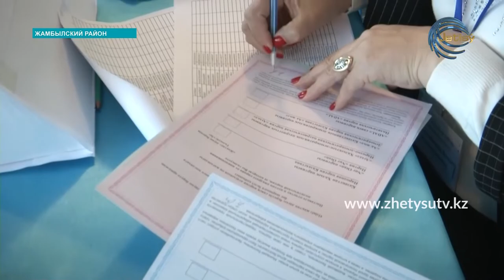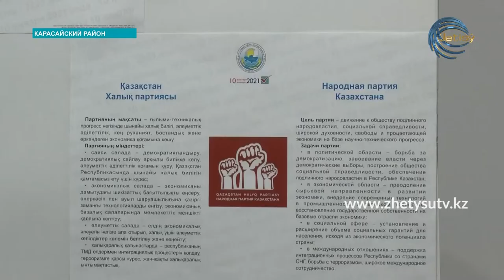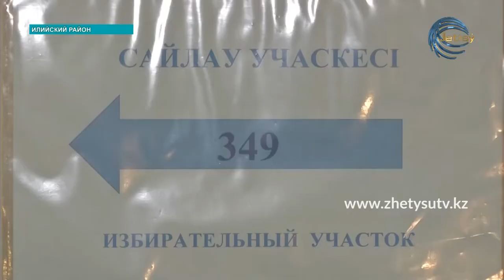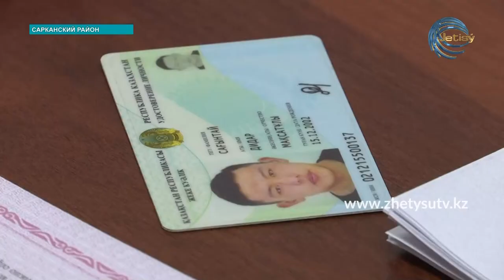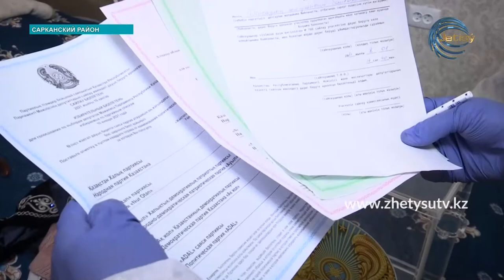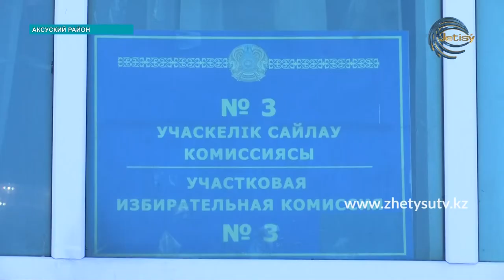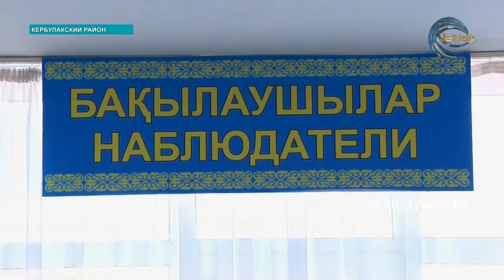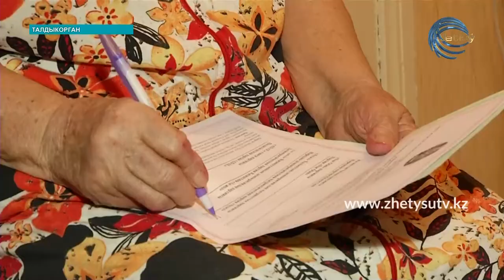ВЫБОРЫ - 2021: СПЕЦИАЛЬНЫЙ ВЫПУСК \ 19:10